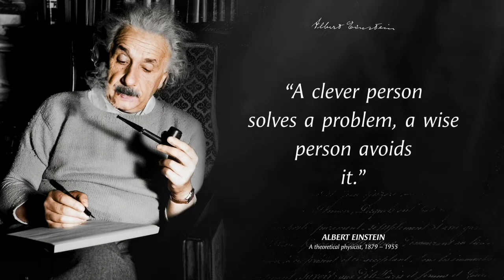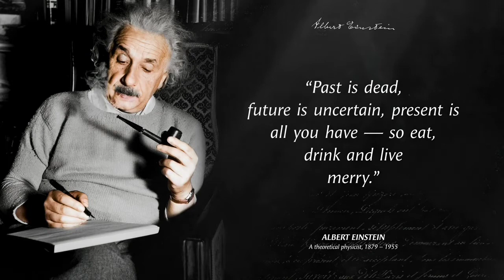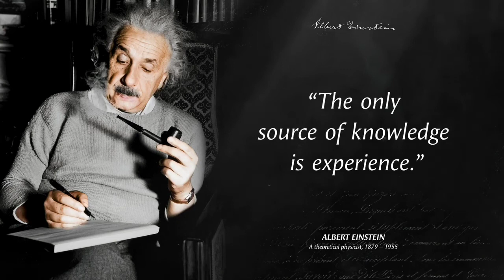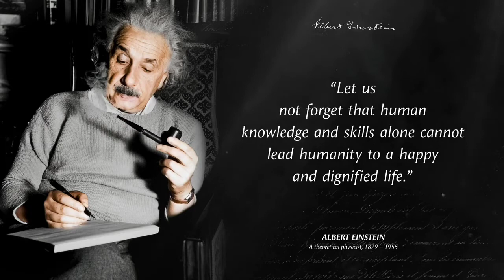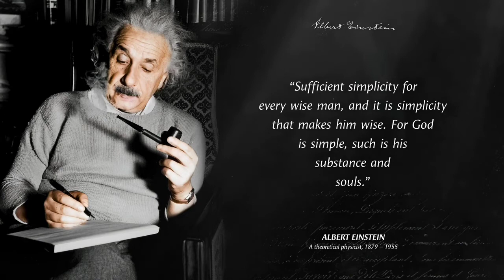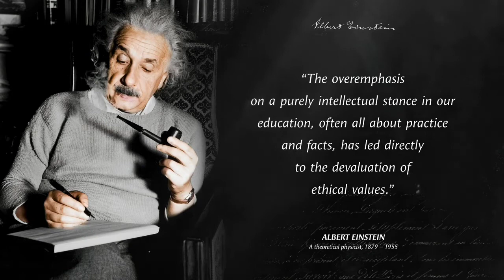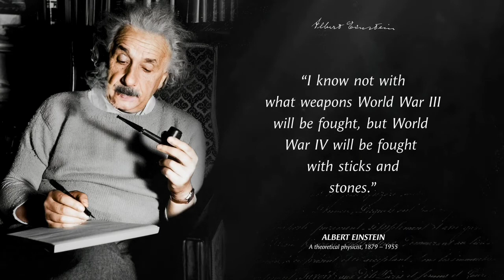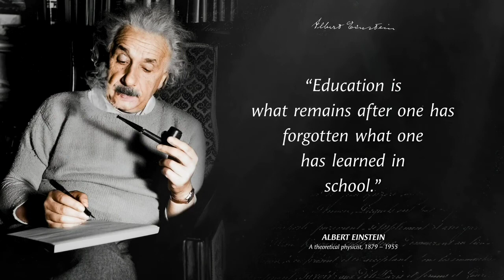75 Quotes Albert Einstein's Said That Changed The World | Albert Einstein Quotes for life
Albert Einstein was a German-born theoretical physicist, widely acknowledged to be one of the greatest physicists of all time. Albert Einstein is best known for developing the theory of relativity, but Albert Einstein also made important contributions to the development of the theory of quantum mechanics. Albert Einstein Quotes for life.